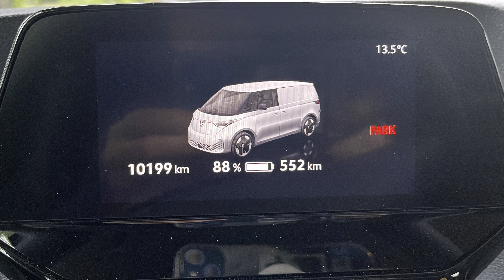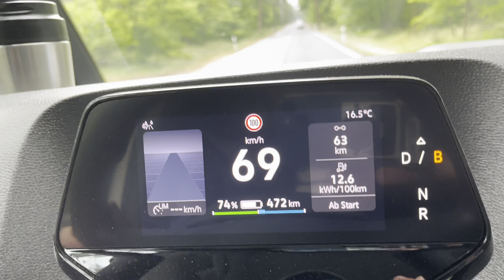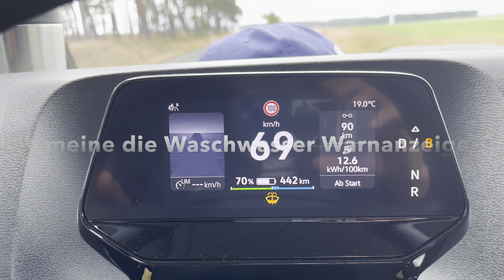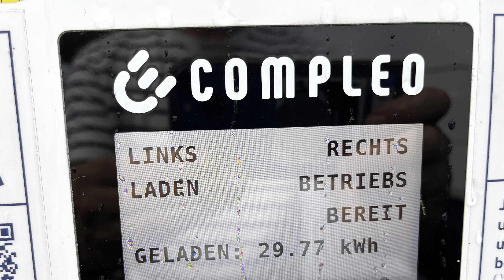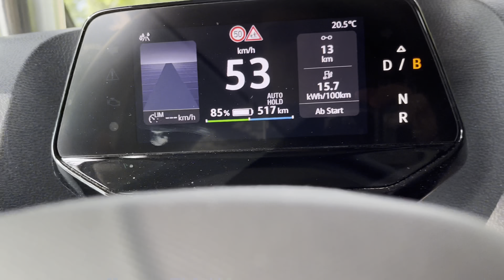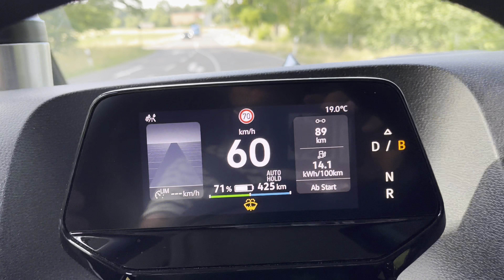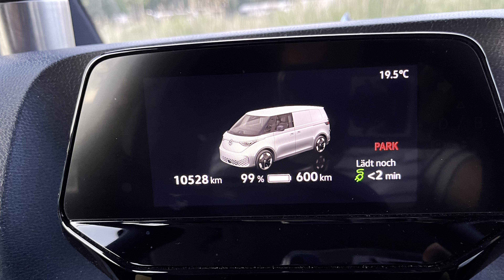Im Konvoi mit dem ID Buzz zur Gläsernen Manufaktur Dresden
Ausflug in Kolonne mit 22 anderen E-Autos von Berlin/Brandenburg nach Dresden mit dem Schloss Moritzburg als Zwischenziel.